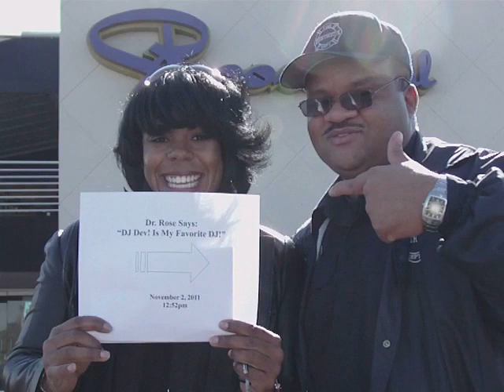DJ Dev's Commercial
DJ Dev Trailer